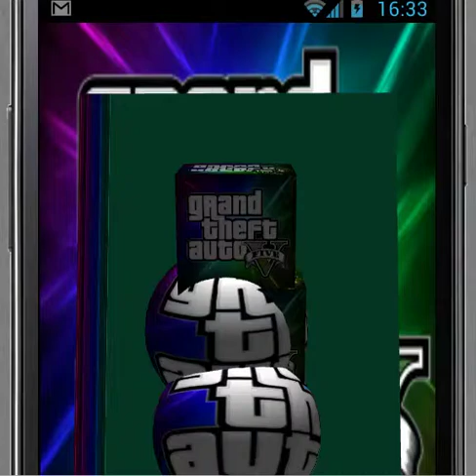Gta V Live Wallpaper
Gta VFree Wallpaper
Gta V wallpaper
Gta V WP
Gta V Image
Have Fun!
This application provides a wealth of free information to Subway Surfer players and fans:
Legal Notice: This app is an unofficial guide only, it is not authorized or created by the creator of the game.